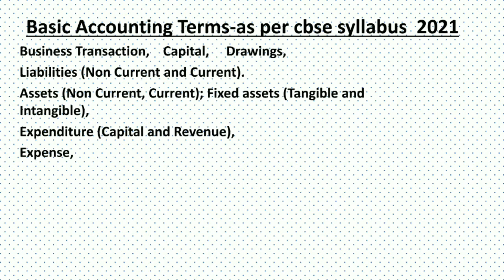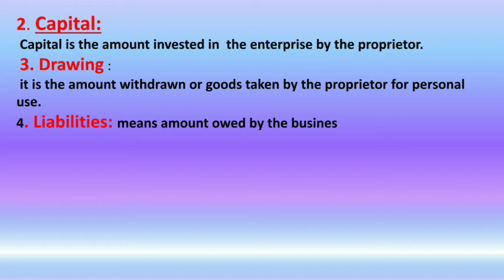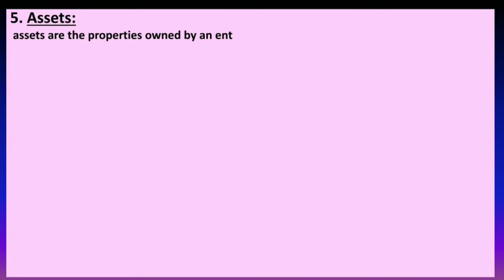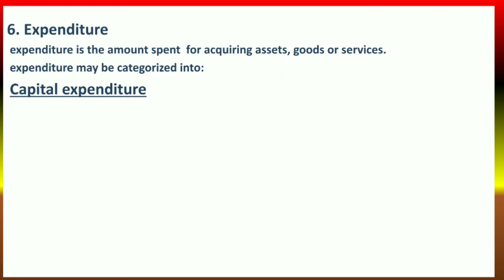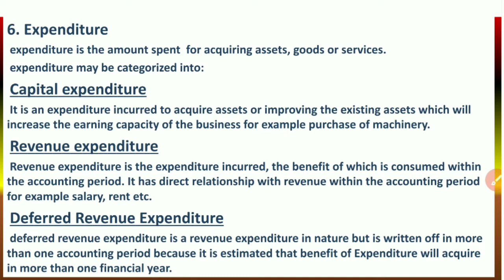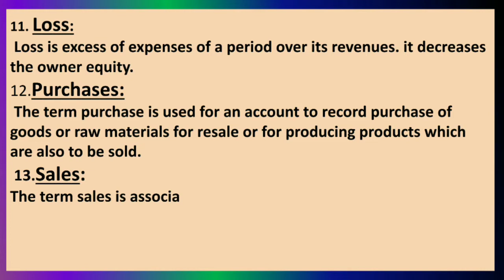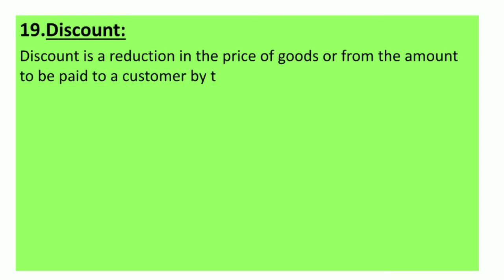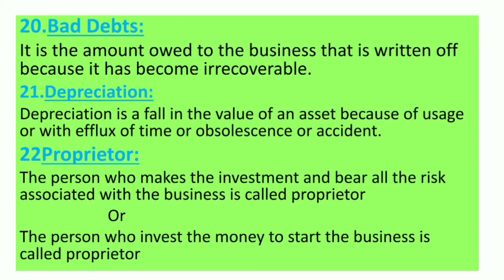Basic Accounting Terms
Accounting Principles, Concepts and Conventions.